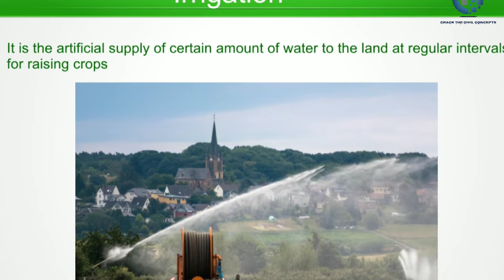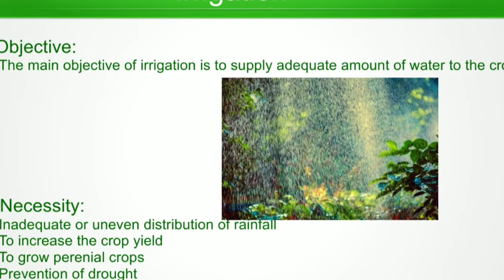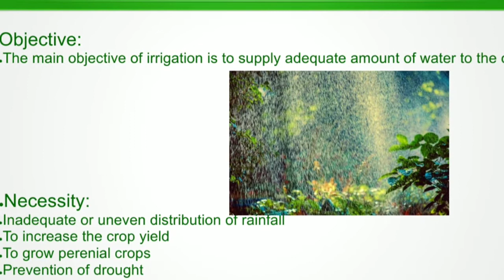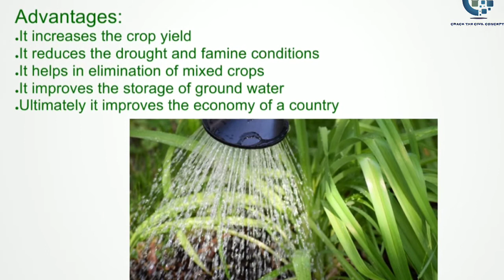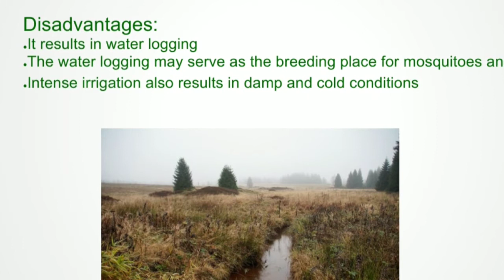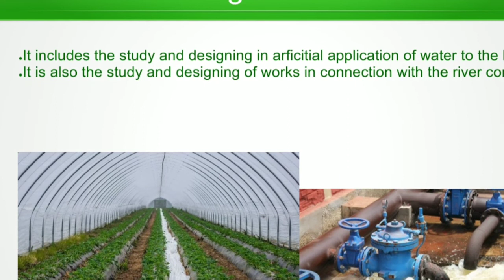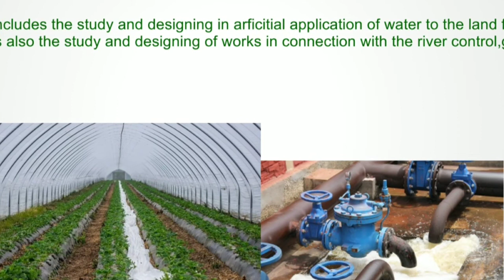Irrigation Engineering||Civil Engineering||Introduction||Malayalam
Introduction of Irrigation Engineering- a subject from Civil Engineering
image credits